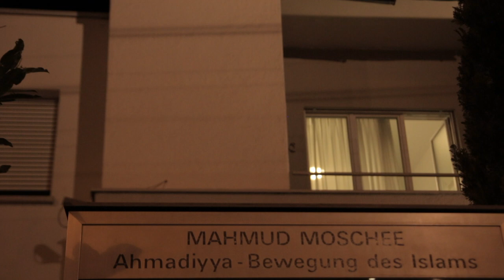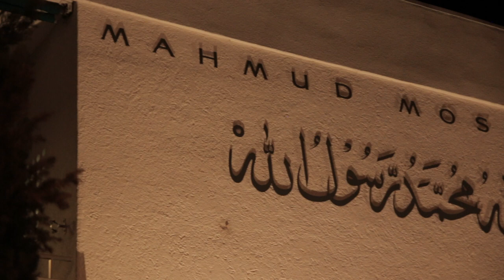Darood Mahmud Moschee - Switzerland